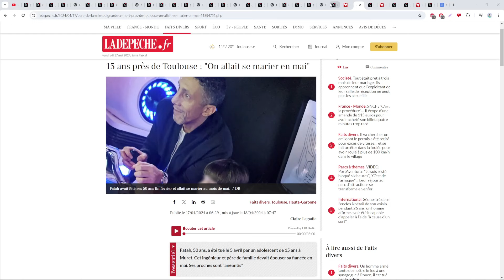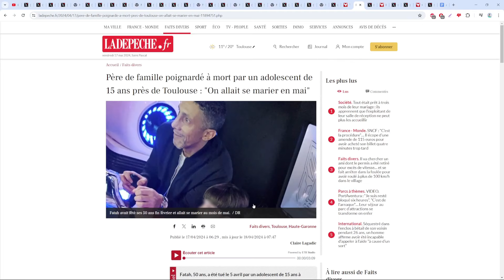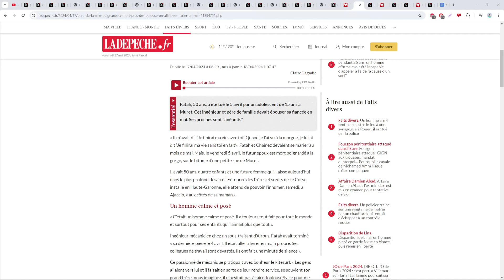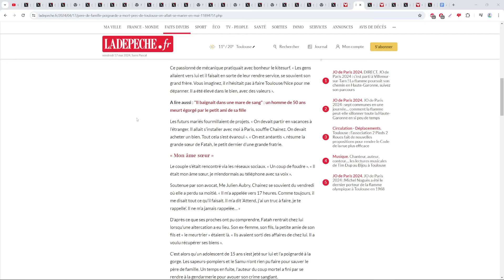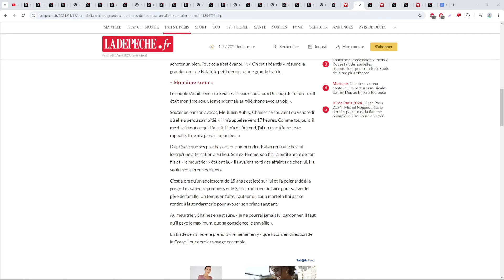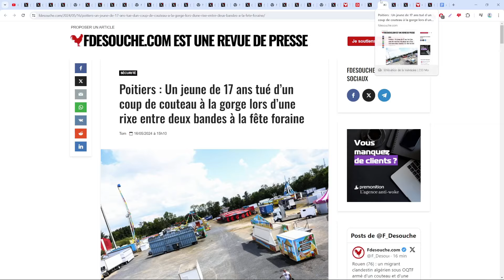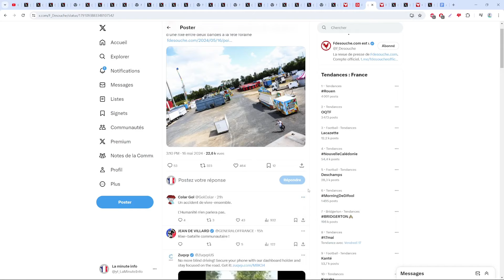ADIEU FATAH 50 ANS , IL ALLAIT SE MARIER AVEC SA FIANCIÉE CE MOIS CI ET UN AUTRE MEURTRE A POITIERS